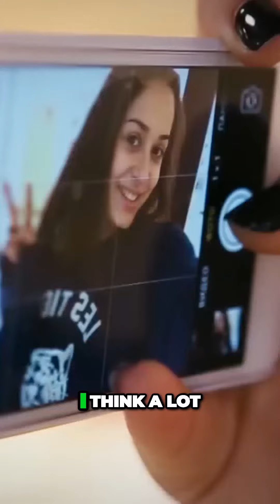The Power of Brands: Unveiling the Influence on Our Identity